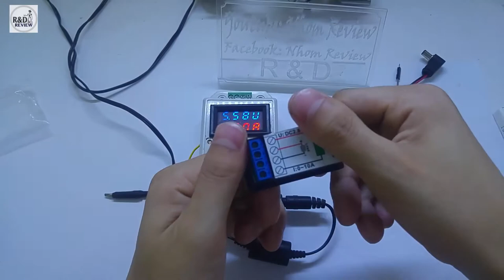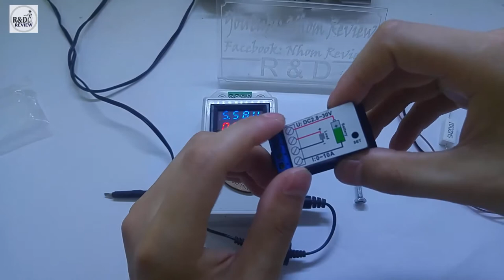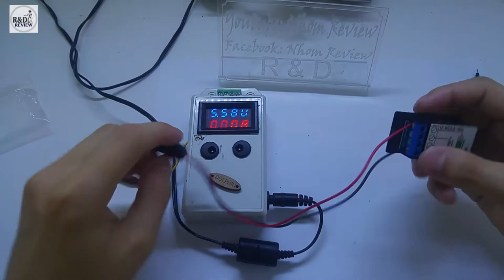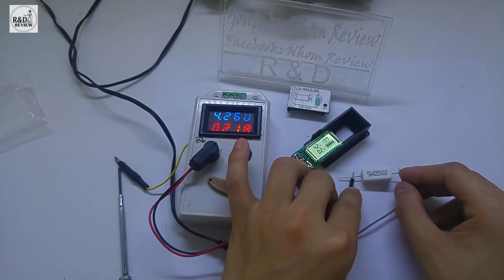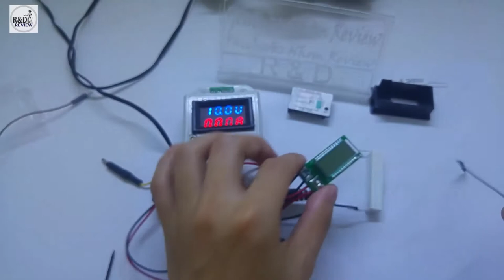Đồng Hồ Đo Pin DC2.8-30V 0-10A PZEM-005| Nhóm Review | R&D NEW PRODUCTS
Đồng Hồ Đo Pin DC2.8-30V 0-10A PZEM-005